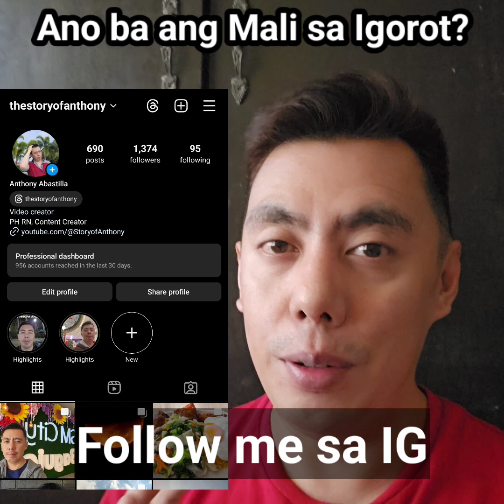TRIGGER WARNING | Content Creator: "Edi Igorot ka naman Talaga" at Wala Kayong Pake | Grabe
ContentCreator sa mga Igorot ng Cordillera, na trigger ka din ba?

Editing Software:

* Filmora
* Kinemaster